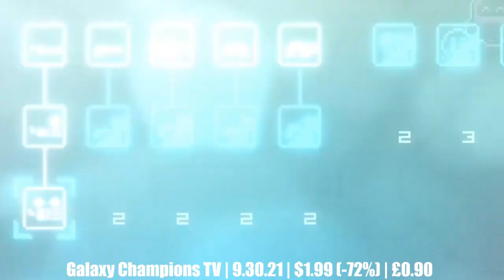BEST Nintendo Switch eSHOP DEALS UNDER $2 ON NOW, SEPTEMBER 2021 GREAT eSHOP SALE! (Special Episode)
BEST Nintendo Switch eSHOP DEALS UNDER $2 ON NOW, SEPTEMBER 2021 GREAT eSHOP SALE! MUST SEE! Ft. Little Man (Peyton Lets Plays)

Hello and welcome to Good Talk HQ, thank you for checking out our video today!  We are a growing community of game entusiast and deal seekers!  We focus mainly on the Nintendo Switch but on occasion we highlight some other platforms as well.  We also do live streams with our viewers every week so we can get to know our community a bit better!

We have active and engaged members that interact with one another and share great game ideas, and of course the great deals we find.

If you like cheap nintendo switch games, or budget nintendo games we try to cover as many different genres as possible.  We have lists for switch games under $5, switch games under $10 and then of course on occasion we'll hit the big boys and just showcase the best deals regardless of price!  We respect each one of you that has chosen to click onto this video, we are humbled and shocked daily by the amount of love and support our community has given us.

Not only will we continue to do our best to provide you with great content, but we also have a discord server with 50+ members there, we have an acitve community in the comments and a great group of gamers here that will help out in any way we cannot!  They are the life of this channel, the reason we enjoy creating videos and sharing them with everyone!

All you have to do to qualify for the Eshop Gift Card Giveaways Each Month!!!

(we'll give you good deals each week and a shot at a free game)
3. Leave me a comment - This is because many have their subscriptions set to private and a comment adds engagement on top of giving me a notification that you left it, so I can find you to enter you into the GIVEAWAY!

Each month, we'll do the drawing and record it so everyone can see!

Chapters:
0:00 - Thank you for checking out the video! Let's Save some Money Together!
0:45 - 99 Vidas
1:20 - Dogurai
2:06 - Galaxy Champions TV
2:50 - Reknum Cheri Dreamland
3:33 - Grood
4:24 - Submerged
5:07 - Death Tales
5:49 - Infinite: Beyond the Mind
6:31 - Last Encounter
7:11 - State of Mind
Little Man's Pick for the week
7:59 - Dadish 2 (Featuring Peyton Lets Plays) Little Man!
8:42 - Other Games To Check Out Under $2 While on the Eshop
9:00 - Thanks Again, be sure to sub to enter our giveaway!
9:33 - Lil Man's Outro!